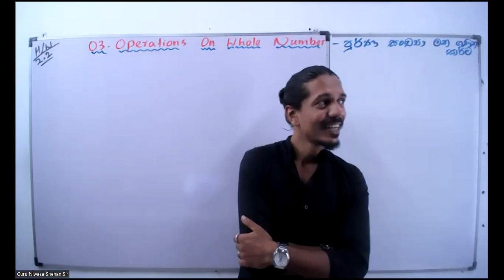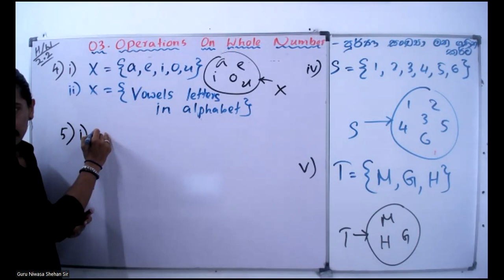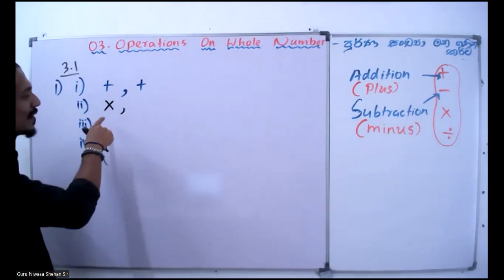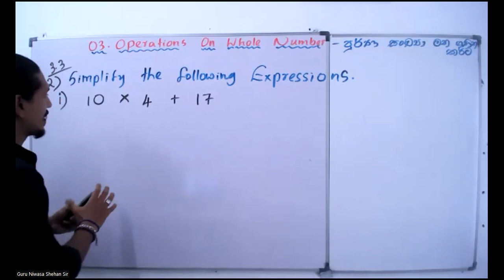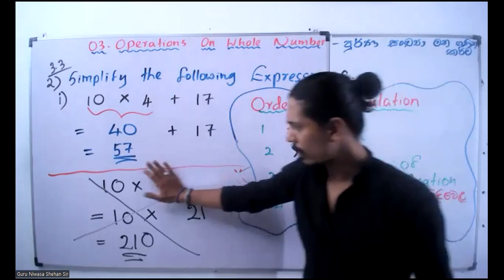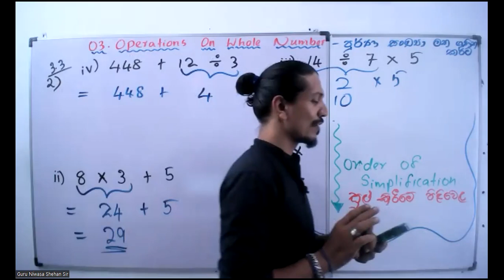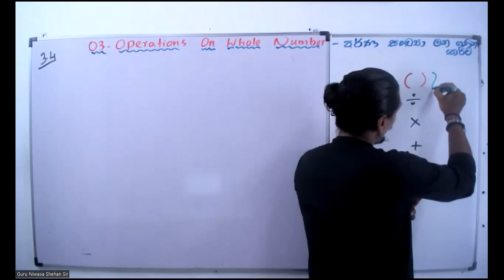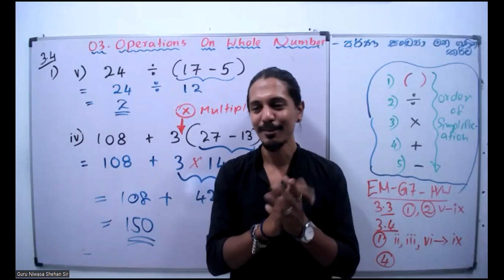Grade 7 - Unit 03 - Mathematical Operations On Whole Number (EM) 2023-01-27